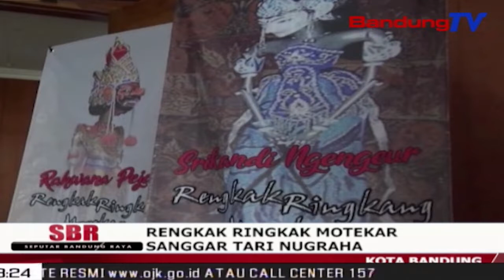Rengkak Ringkak Motekar Tari Nugraha | SBR | BANDUNGTV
SBR | BANDUNGTV | NIKEN PRATIWI | Bertempat Digedung  Rumentang Siang,Minggu 22 Se[Tember 2019,Sanggar Tari Nugraha Bekerjasama Dengan Dinas Pariwisata Dan Kebudayaan Kota Bandung,Menggelar Rengkak Ringkak Motekar.